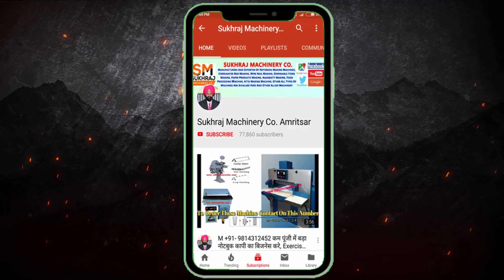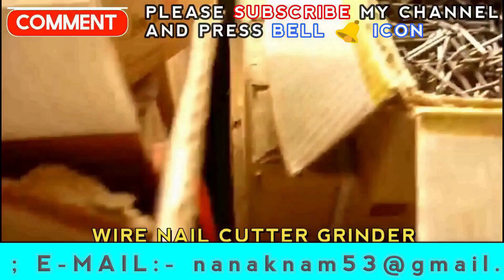कमाओ 3 लाख रुपए महीना, small or low investment business, profitable business, Wire Nail machine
53 & 52, old Indl. Focal Point (OLD), Mehta Road, Amritsar – 143001 (PUNJAB)
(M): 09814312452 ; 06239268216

Lamination Machine,
3/5 Ply of Paper Corrugating Machinery Plant,
4 Bar Rotary Cutting Machine,